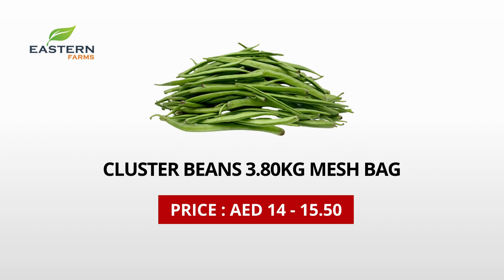AIR SHIPMENT INDIA | AL AWEER MARKET DUBAI PRODUCTS PRICE 16-11-2024 VEGETABLES